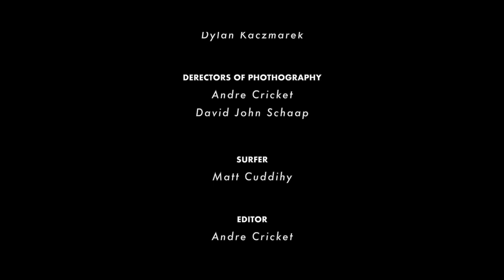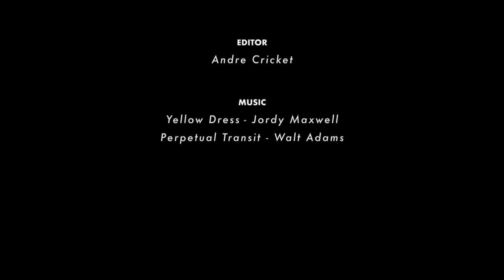The Last Sunbeams Of Flow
His friends call him Cuddles, something about how it makes him blush when you do. It's funny though, everyone that Matt Cuddihy meets seems to become a friend, he's just so damn likable.

As a surfer, well, rather than blow smoke up his bum, we thought we would show ya.

Surfer: Matt Cuddihy
DOP & Camera Operator: Andre Cricket & David John Schaap
Walt Adams - Perpetual Transit

It is a must that we give a colossal thank you to Jordy Maxwell for letting us use his beautiful song, "Yellow Dress" in our little movie.